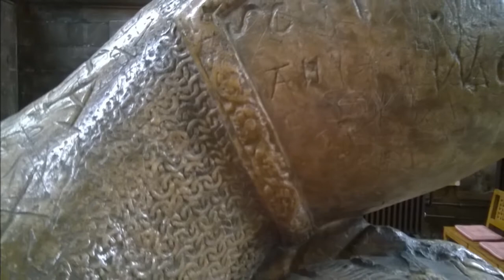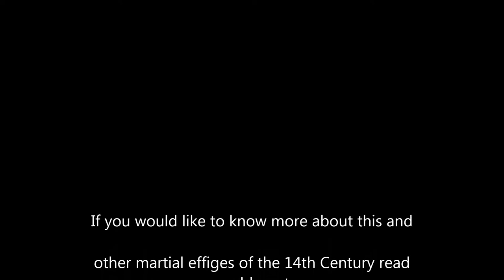Sir William Craddock c. 1390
If you would like to know more about this and other 14th Century martial effigies check out my blog at